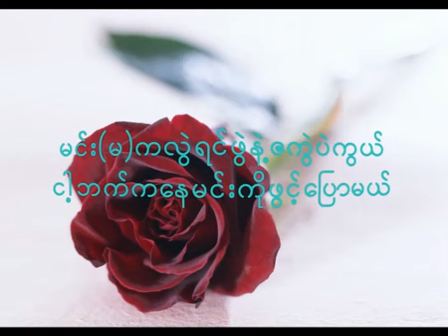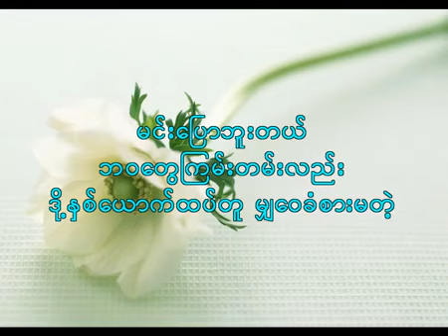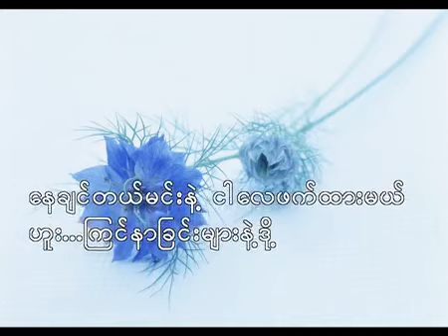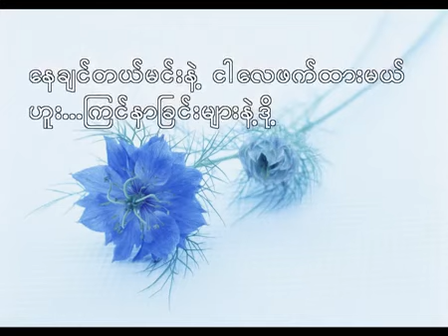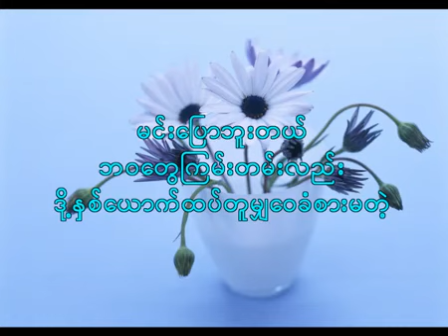Myanmar new love song 2016